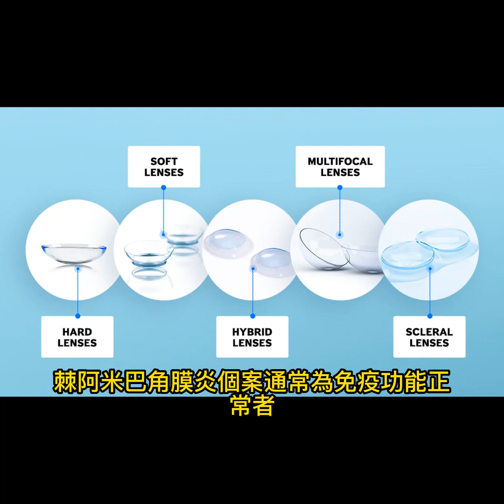自來水清洗隱形眼鏡盒 角膜感染2週內失明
2022年10月23日

如果說到世界上最偉大的發明之一，隱形眼鏡絕對榜上有名，近視族、運動族甚至是愛美族都愛不釋手，成為許多人的日常必備單品，但美國有一名女子，因為使用自來水沖洗隱形眼鏡盒，導致左眼逐漸變紅，視力也在2週內變得模糊甚至完全失明，一查才發現竟是感染罕見疾病。
根據《每日郵報》報導指出：25歲的凱拉史密絲（Kyra Smith）戴隱形眼鏡6年多了，每天都會戴隱形眼鏡上班，怎料，有天下班回家後，把隱形眼鏡摘除，眼睛竟異常發紅，但因為沒有受傷或其他狀況，凱拉就認為，是自己配戴時間太長才出問題，便沒有多想。
結果隔天醒來，凱拉眼睛變得更紅，且開始發痛，於是她就去看了眼科，當時醫生開了一些眼藥水，就請她回家了，但眼藥水不但沒能緩解疼痛，甚至痛度加劇，且對光線非常敏感，經過6週的反覆檢查，她被診斷出感染「棘阿米巴角膜炎」（Acanthamoeba keratitis）。
凱拉指出：剛開始只是眼角變模糊，後來模糊範圍慢慢擴散，不到2週的時間，視力完全消失，因為患上罕病導致一隻眼睛失明，凱拉被迫放棄事業，從佛州搬回新墨西哥州，為了讓自己盡快痊癒，凱拉把公寓裡的窗戶都用木板封起來，除了看診時，完全避開日光照射，在此期間，醫生讓她接受抗生素、抗病毒藥物、抗真菌藥物、類固醇和眼藥水在內的密集藥物治療，以對抗感染。
今年4月，醫生表示已經成功殺死了這種寄生蟲，讓凱拉接受了角膜移植手術以恢復她的視力，但很快的又發現寄生蟲實際上仍然活躍，並感染了新的角膜，直到今天，她的左眼仍然失明，但她希望在克服感染後，進行第二次角膜移植以恢復視力，最後呼籲他人，千萬不要用自來水沖洗隱形眼鏡盒子，避免讓有害細菌暴露在當中，自己也不會再繼續使用月拋式隱形眼鏡了。
▲什麼是棘阿米巴角膜炎？
專家指出：臨床表現與高危險族群棘阿米巴原蟲感染為罕見且嚴重之疾病，感染眼睛將造成角膜炎、感染腦部及脊椎造成肉牙腫性阿米巴腦炎，另外也可能經由皮膚上的傷口或鼻孔進入人體，經由血流造成肺部等其他部位的感染。
棘阿米巴角膜炎個案通常為免疫功能正常者，最常發生於配戴隱形眼鏡者（美國估計約有85%棘阿米巴角膜炎為此類個案，隱形眼鏡使用者發生率每百萬人約有33人），使用隱形眼鏡衛生習慣不良、配戴隱形眼鏡游泳、淋浴、泡澡、角膜損傷病史及接觸受污染的水為感染高危險群；目前尚無人傳人的病例報告。棘阿米巴角膜炎之症狀包含眼睛疼痛、紅、視力模糊、畏光、眼睛異物感及淚流不止等。